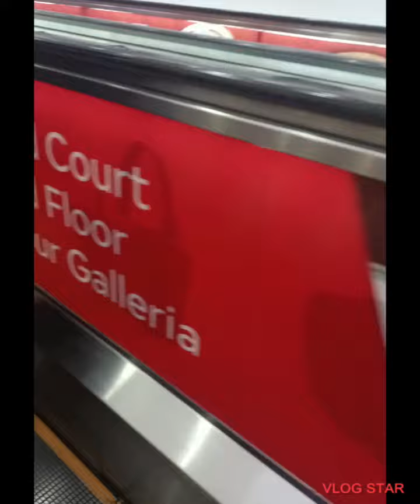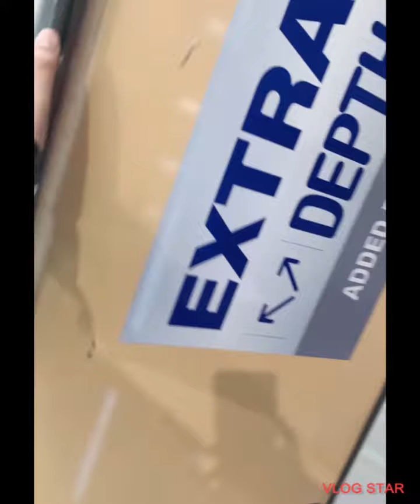LYALLPUR GALLERIA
A big mall in Faisalabad